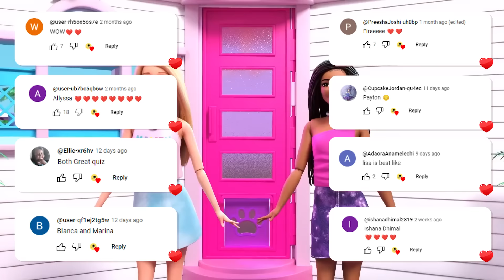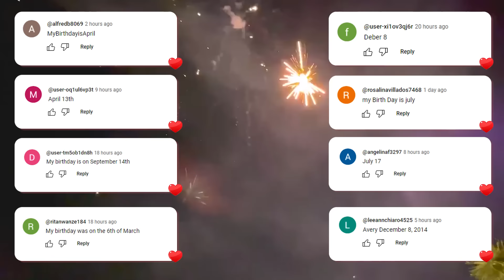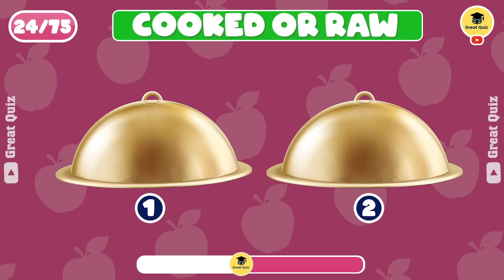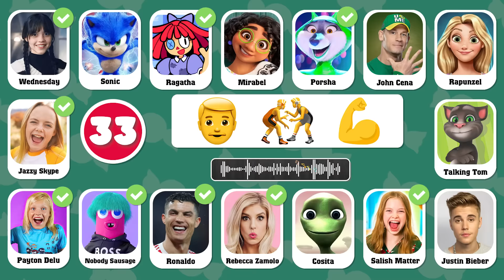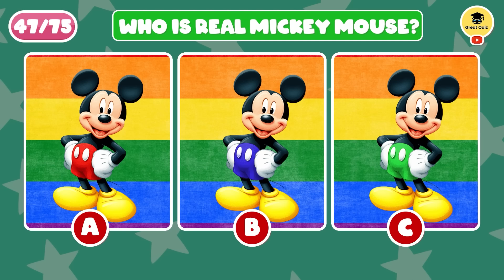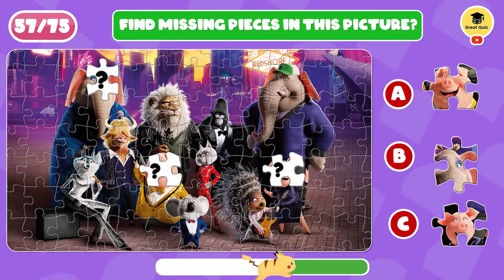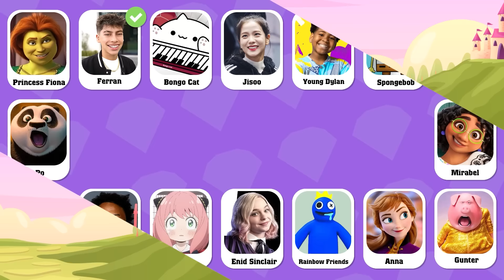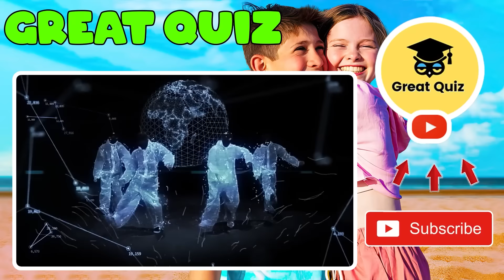Guess The Meme & Youtuber By Song #1 | Lay Lay, King Ferran, Salish Matter, MrBeast , Elsa, Tenge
GUESS MEME & WHO'S SINGING🎤🎵🔥| Lay Lay, King Ferran, Salish Matter, MrBeast, Tenge Tenge Song
Guess The Meme & Who’S SINGING? Lay Lay, King Ferran, Salish Matter, MrBeast, Diana,Tenge Tenge Song